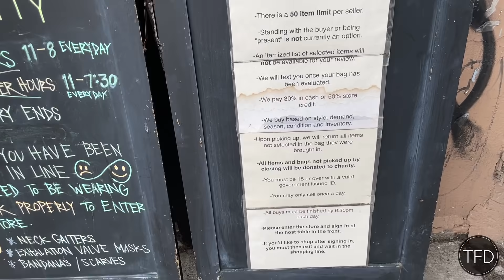How I Purged Most Of My Wardrobe & Sold 50 Items Of Clothing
In our latest episode of The TFD Test Lab, host Julian Thomas attempts to make $500 reselling his old wardrobe items. See how this turns out as he tries to sell 50 items total.

In The TFD Test Lab, we're sharing real-life experiences challenging ourselves to live better, more budget-friendly lives. Whether through attempting a no-spend challenge, switching up a budget system, or tracking progress on a new healthy routine, we'll be highlighting all the risks *and* rewards of frugal living.